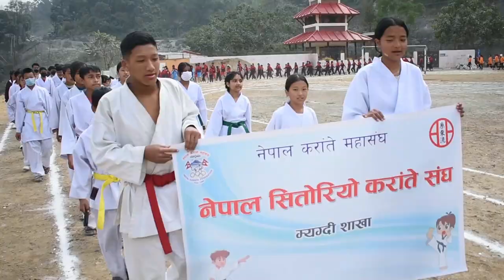बेनीमा नगरस्तरीय राष्ट्रपति रनिङ शिल्ड खेलकुद प्रतियोगिता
पुस १७ देखि १९ सम्म सञ्चालन हुने बेनी नगरस्तरीय तेस्रो राष्ट्रपति रनिङ शिल्ड खेलकुद प्रतियोगिताकाको उद्घाटन र झाँकी सहितको भिडियो